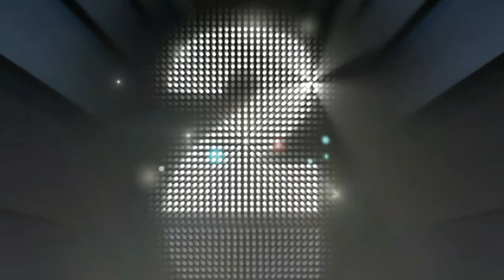SITTING AND WATCHING ' '' xp22 studio reggamix sound system : PHIL REGGAEMAN